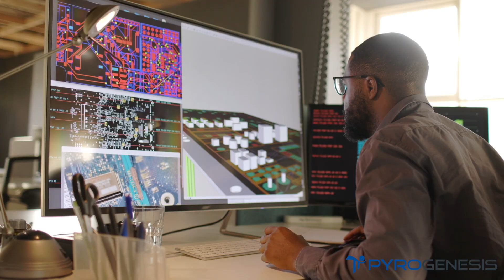How to destroy refrigerants? PyroGenesis SPARC™ | Comment détruire les réfrigérants? SPARC™ de PYR